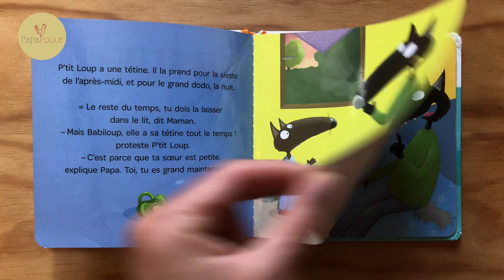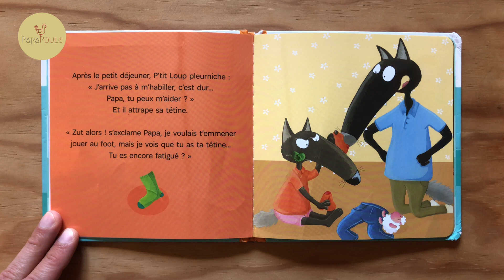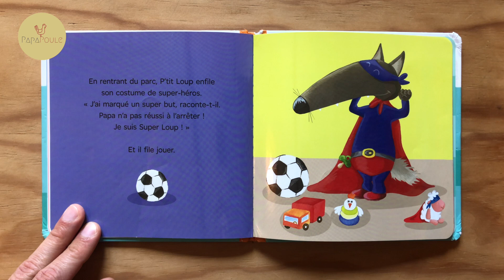Lecture histoire | P'TIT LOUP N'A PLUS BESOIN DE TETINE (livre pour enfants)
Lecture de l'histoire pour enfants P'tit Loup n'a plus besoin de tétine

Cette vidéo est une lecture par Papa Poule du livre pour enfants
"P'tit Loup n'a plus besoin de tétine"
de Orianne Lallemand (auteur) et Eléonore Thuillier (illustrations)
édité chez AUZOU Eveil